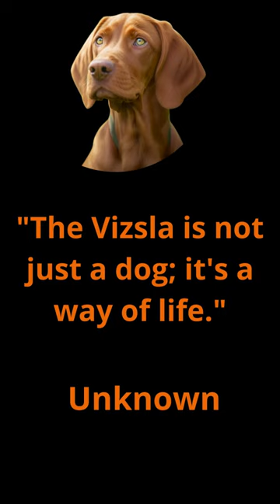Vizsla I Facts about the famous Hungarian Dog I Vizsla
Today's short video about  the  most important information  of Vizsla Dog!
Music info :
Title : CALL TO ADVENTURE
Genre : Epic
Artist : Scott Buckley 🇦🇺🇸🇪